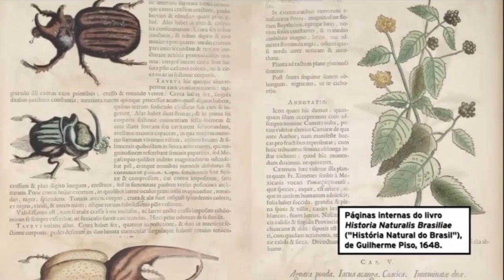MAURÍCIO DE NASSAU E O BRASIL HOLANDÊS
Com a união entre Portugal e Espanha (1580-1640), os holandeses, que estavam em guerra contra a Espanha, acabaram invadindo o Brasil e ocupando as regiões produtoras de açúcar. Em 1637, Maurício de Nassau foi nomeado governador das terras holandesas no Brasil. Além de manter a aliança com os senhores de engenho, trouxe cientistas e artistas para retratar a natureza brasileira.